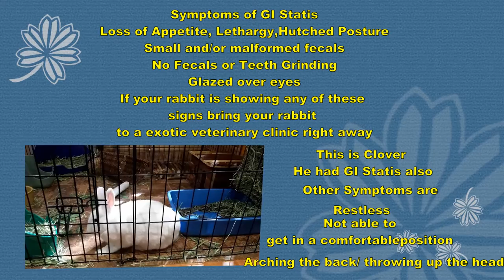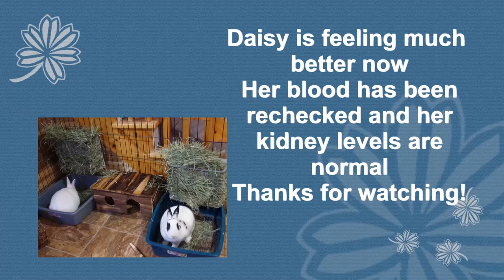Gastrointestinal Stasis in Rabbits: The Silent Killer Disease: Rabbit Health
Daisy had GI Stasis which she as recovered. Clover also has experienced this disease. It is silent killer disease of rabbits.

Love of Pets Amazon Store